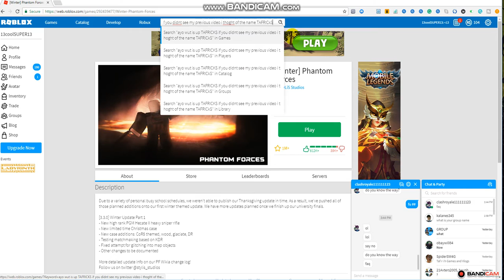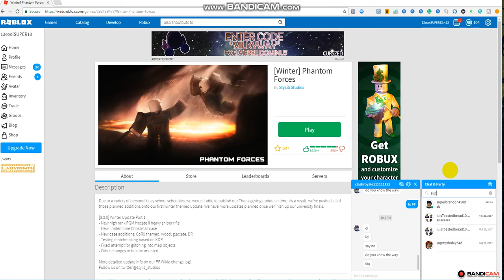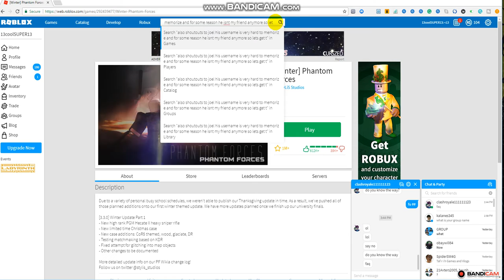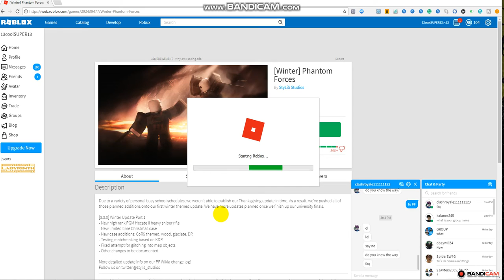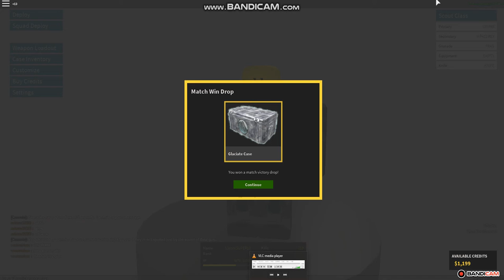Phantom Forces!!! + Shouout!!!